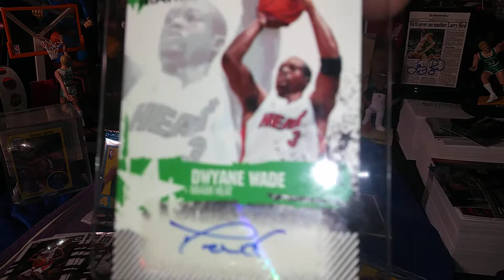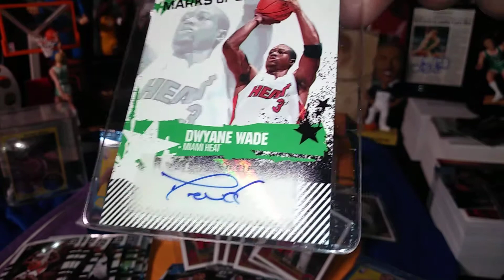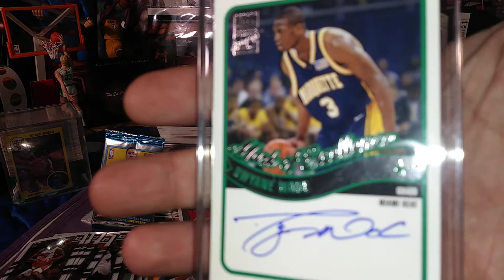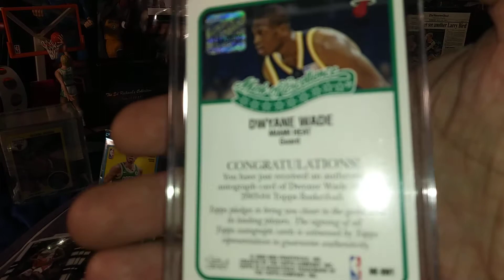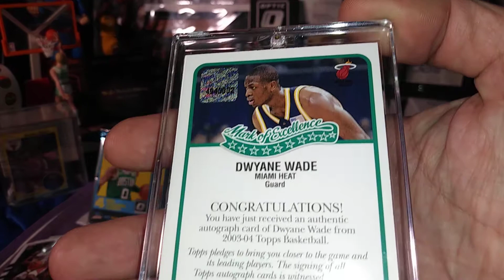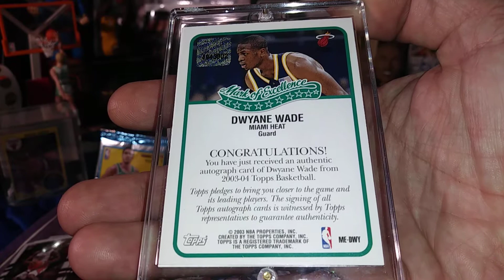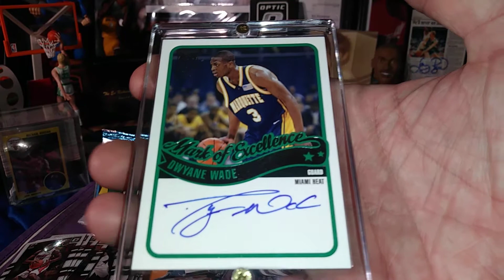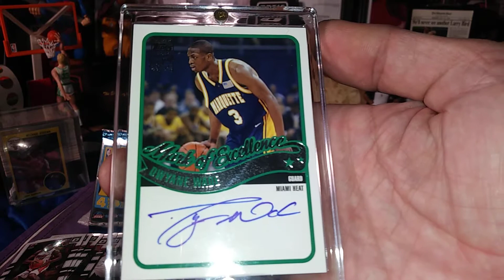🏀 NBA - Dwyane Wade Autograph Topps Rookie 03/04 - RARE - (ERC) -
NBA - Dwyane Wade Autograph Topps Rookie 03/04 - RARE - (ERC) - - (GSC) - (Grand Slam Sports Cards is a Division of Sportscentre Authenticated & The Ed Richard's Collection - (ERC) - Thanks for watching! (SUBSCRIBE NOW FOR MORE GREAT STUFF)